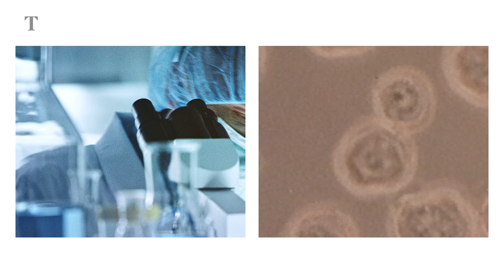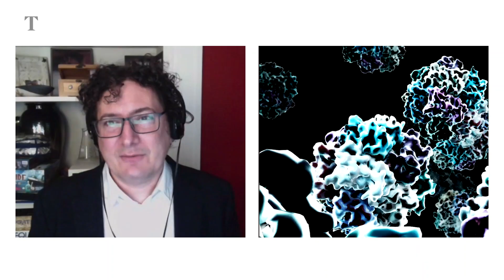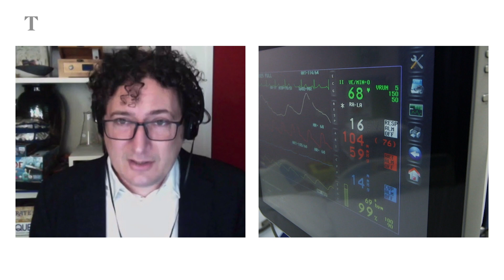Scientist engineers possible coronavirus treatment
Jacob Glanville, CEO and co-founder of Distributed Bio, discusses his company’s work in attempting to find an effective coronavirus treatment.